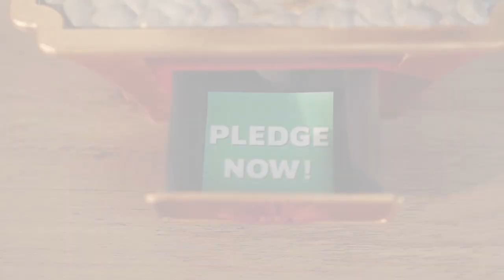3D Printed Bonsai Tree Puzzle - Assembly and Painting Tutorial